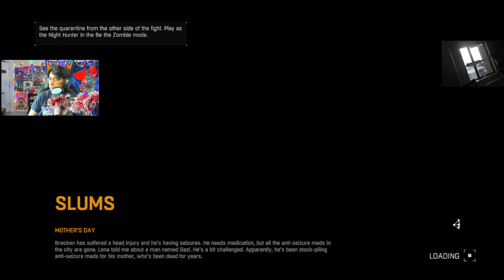They Keep Stacking Up!! | Dying Light Ep. 2 (Twitch Vod)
Streamed At Twitch.tv/Arroyoyo
Live Everyday!

rom the creators of hit titles Dead Island and Call of Juarez. Winner of over 50 industry awards and nominations. The game whose uncompromising approach to gameplay set new standards for first-person zombie games. Still supported with new content and free community events years after the release.